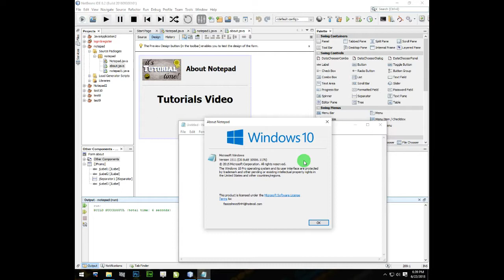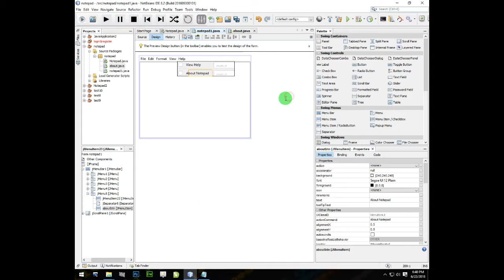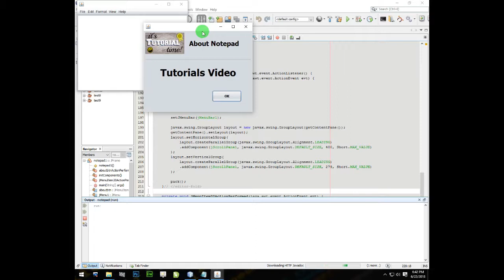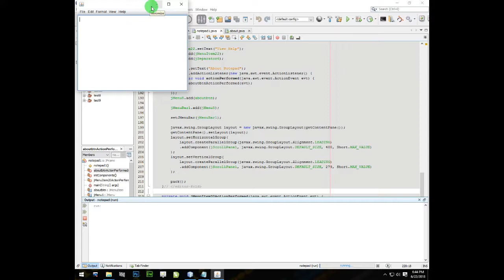How To Create Notepad In Java Netbean Part 5 2018